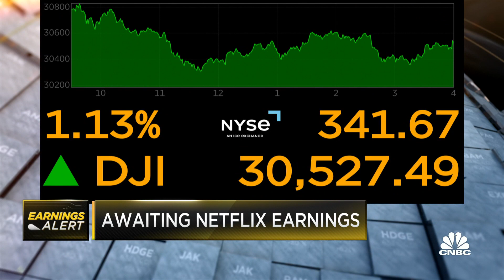Netflix beats on top and bottom, adds 2.4M subs vs. 1.09M estimated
Virtus Investment Partners' Joe Terranova and SVB Private's Shannon Saccocia join 'Closing Bell: Overtime' to discuss Netflix earnings and just how long the rally can last. With CNBC's Julia Boorstin.